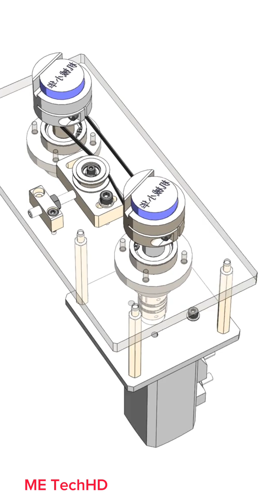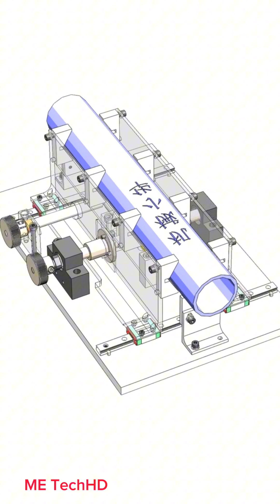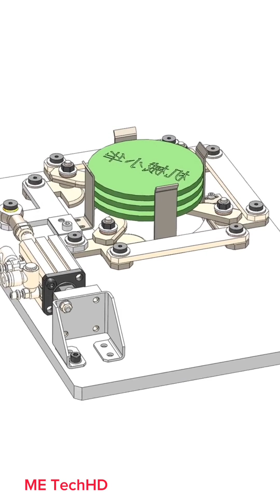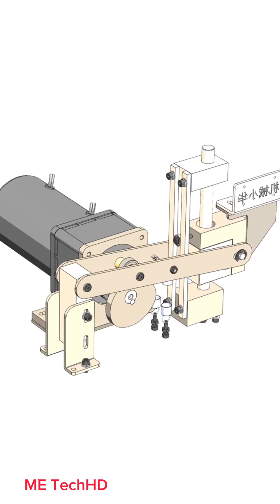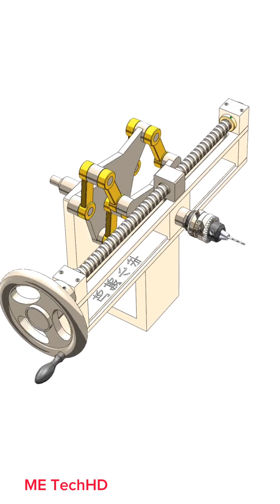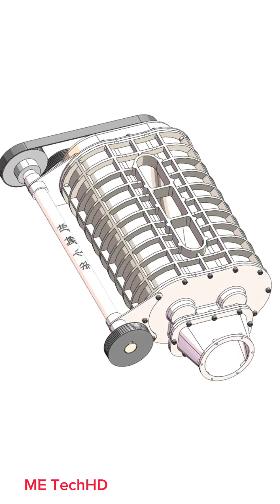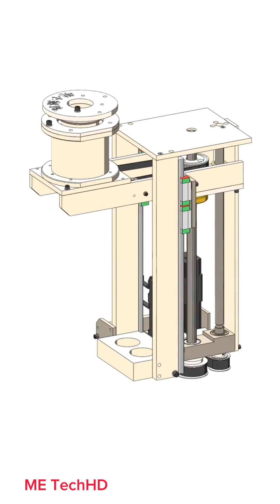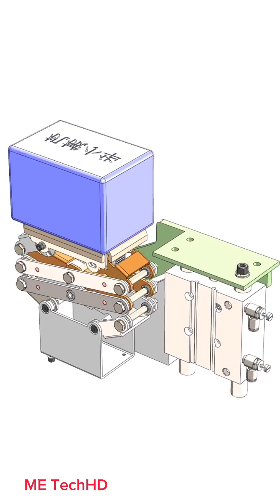Mechanical Mechanisms Basic Part 124